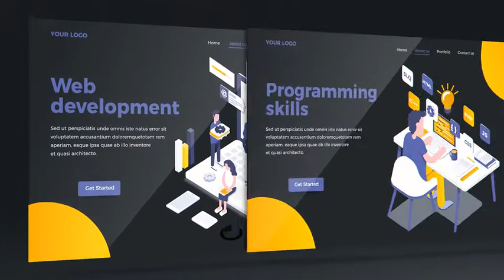Website Presentation (After Effects Template)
Features:
- White version included
- No Plugins
- Original Version (with Element 3D) included
- Excellent quality
- Pre-Render (.png sequences (16 bits color depth), no banding)
- Universal Expressions
- Modular Structure
- 45 Free Icons (shape)
- Controller for project editing